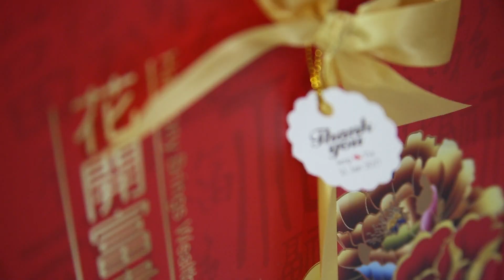Pidchaporn . Sarun 21 January 2017